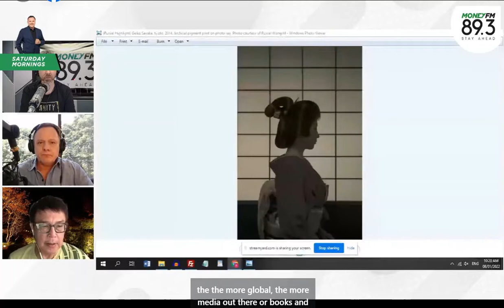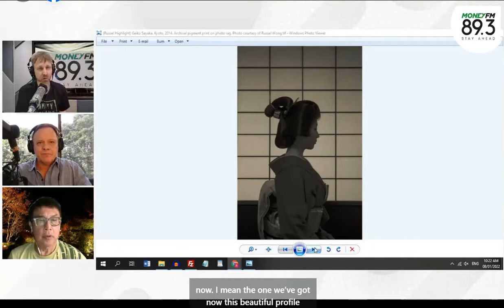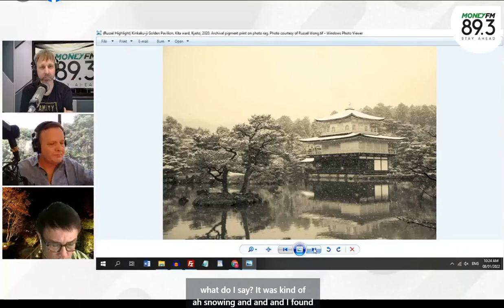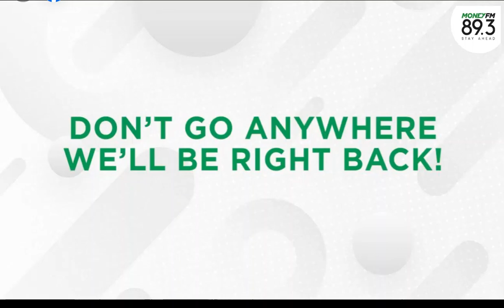MoneyFM89.3 Saturday Mornings with Celebrity Photographer Russel Wong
Fantastic to have Singapore's most famous photographer, Russel Wong on the show today talking about his current exhibition at the Asian Civilizations Museum called "Expanded Russel Wong in Kyoto Exhibition."
Over 70 black-and-white photographs illustrate customs and traditions of geishas – called "geiko" in Kyoto. The tea ceremony, dance, dressing up, and the lesser known Erikae ceremony, a two-week process where a maiko (geiko in training) prepares herself to become a geiko, are explored. The extension of this special exhibition allows visitors another chance to dive deeper into Kyoto’s culture, and celebrates Russel Wong’s gift of all the photographs in the show to ACM and the Singapore National Collection.